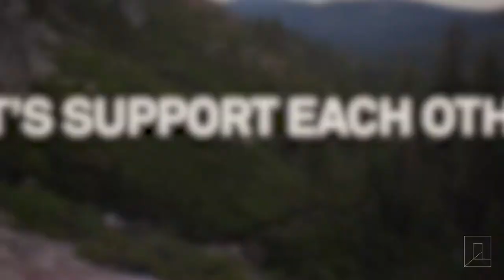10-Day Community Yoga Challenge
We get it. We're in quarantine too with no real end in sight. With the closing of so many brick-and-mortar yoga studios, whether temporarily or permanently, we haven’t been moving as much as we used to, or as much as we know we need to in order to feel our best. And the truth is simple: When we move our bodies, we feel better physically, emotionally, and spiritually.  That's why we've created the Commune 10-Day Community Yoga Challenge.

Join thousands of yogis from around the world for 10 days of all-levels of vinyasa, gentle flow, and restorative yoga. 10 days to move your body. 10 days to open, expand, release, and rediscover what yoga can do for you when we practice together.